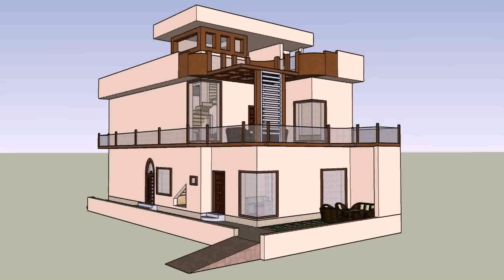5 Marla House Design Ideas